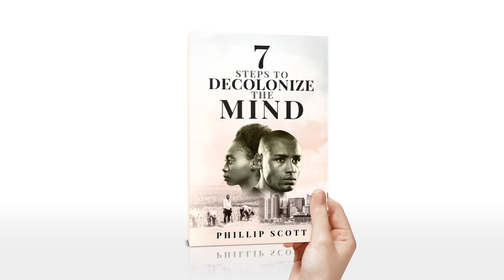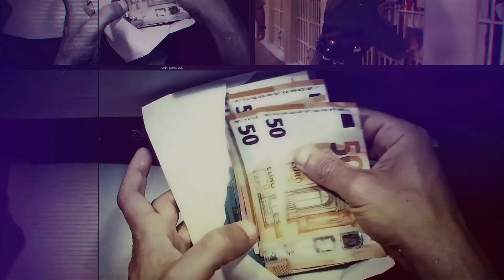Jim Crow Joe Administration’s Anti-Black Policy Of Deporting Haitians Is Illegal & Immoral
Richard Sudan reports on the Haitian refugee crisis at the Texas border.